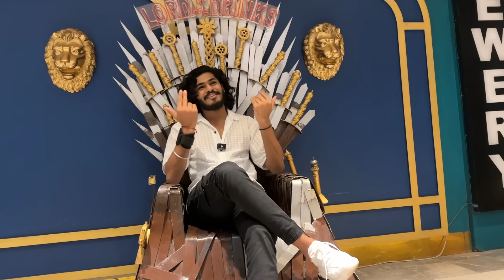😭He begging for his life💔|😡hey pls dont beat him |🤬big fight in North India | TTF | India gate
Our New Channel Link TTF🔥

                   Twin Throttlers♥️